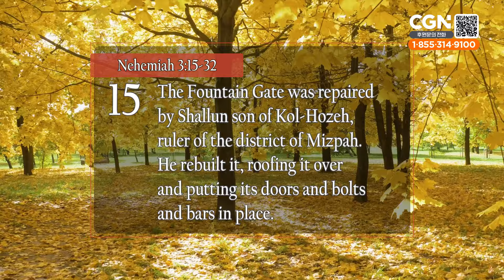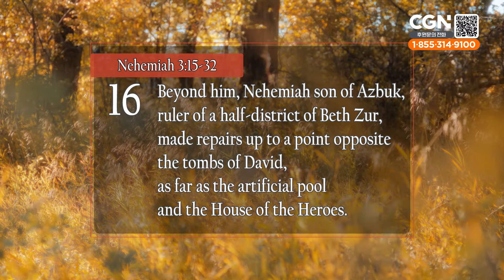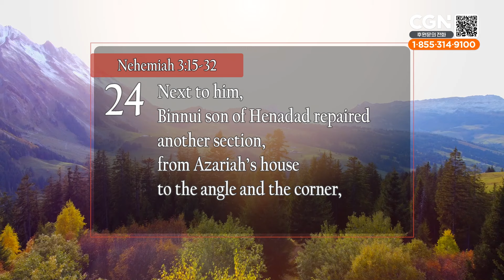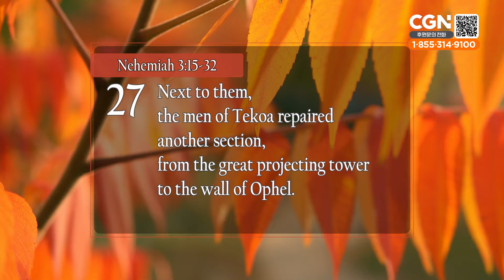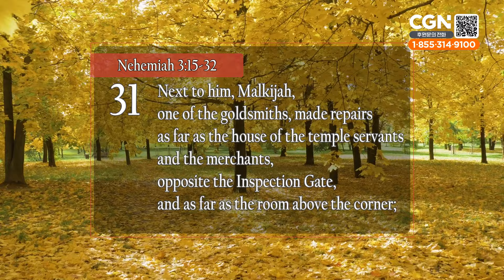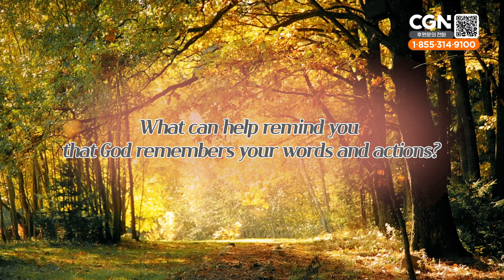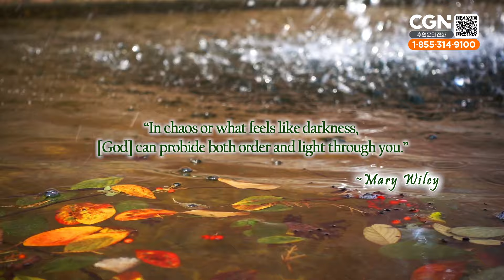Every Person Matters (Nehemiah 3:15-32) Living Life 09/05/2024 Daily Devotional Bible Study